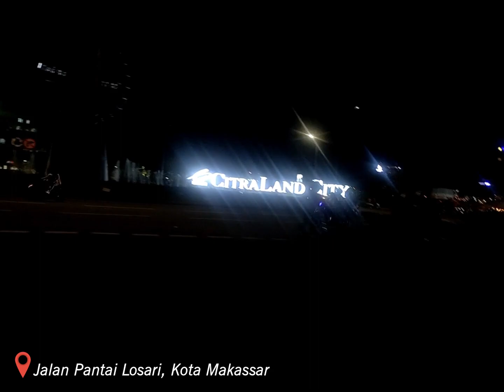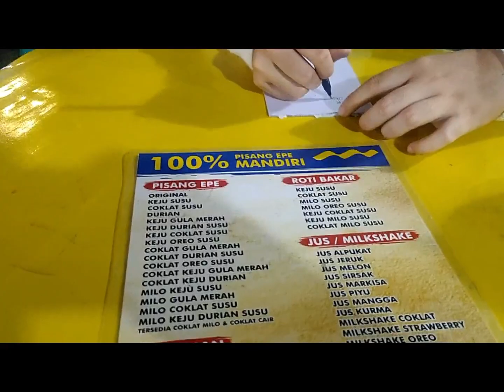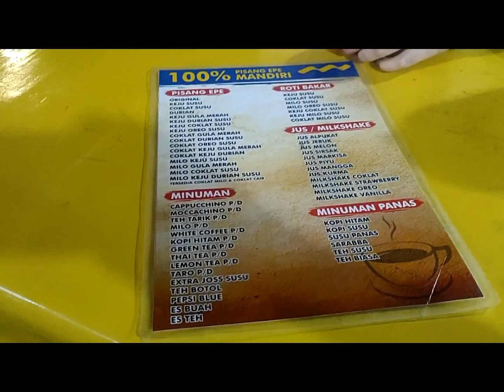NIKMATNYA PISANG EPE - JAJANAN KHAS KOTA MAKASSAR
Halo dulur-dulurku kita masih berada di Kota Makassar, kali ini kita akan menjelajah area sekitar pantai losari di mala hari dan mampir ke salah satu wisata kuliner khas Kota Makassar yaitu pisang epe mandiri, penasaran seperti apa, yukkk enjoyyyy.

editor by : Wijayy Kusuma Official

Kontak Bisnis :
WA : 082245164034